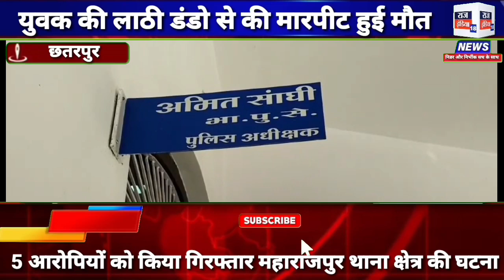महाराजपुर/छतरपुर युवक की लाठी डंडो से की मारपीट हुई मौत